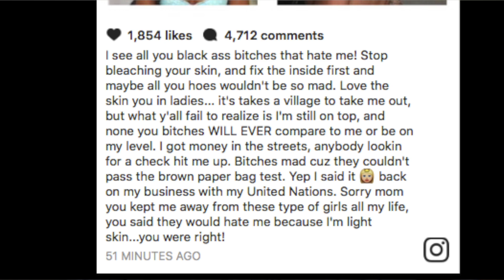PICKLE NOSED B!TCH | Hazel-E - What Are You Talkin Bout .